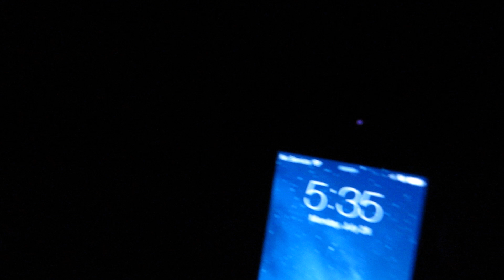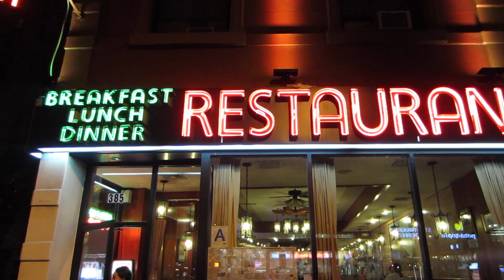Getting Botox in New York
Sorry about the sound, I just got this new camera and was touching the mic.